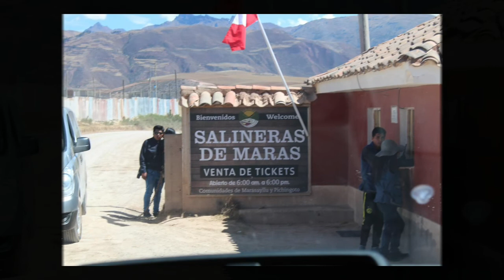Attractive places in Peru and Cusco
Vacation Travel to Peru, Cusco, Paracas, and Machu Picchu